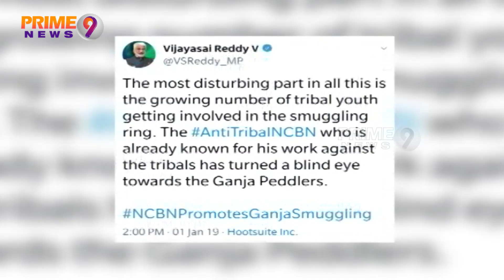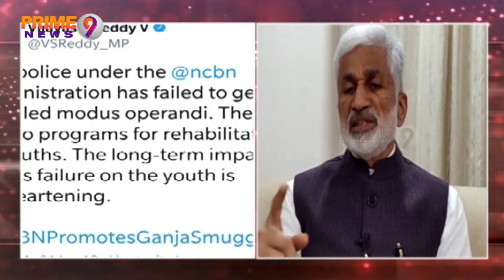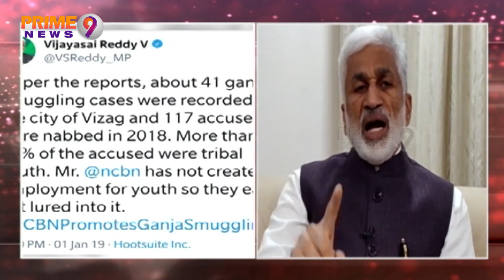NO alliance conundrum ahead of 2019 Lok Sabha elections ,YCP Goes Alone | Prime9 News